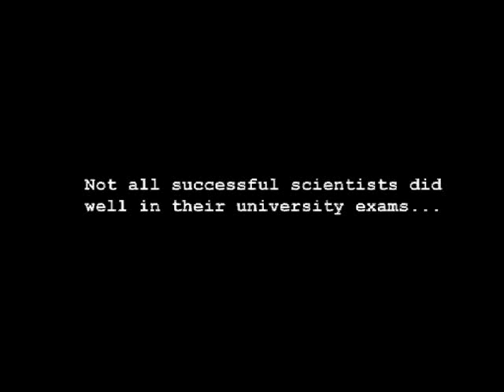Bad exams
Not all successful scientists did well in their university exams, as Professor Martyn Poliakoff explains.